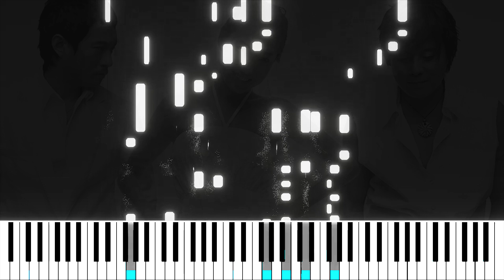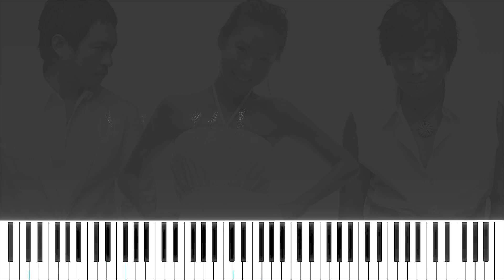쿨 cool - All for you Piano cover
쿨의 All for you 피아노 커버입니다

This is my piano cover of All for you by Cool

영상과 음악을 사용하시려면 메세지와 출처를 남겨주세요
If you want to make a cover with this cover,

Audio Produced by Peachbloom
Edited & Video designed by C.P.A